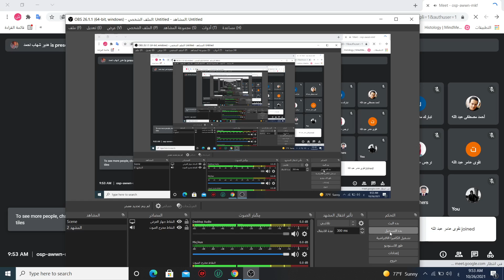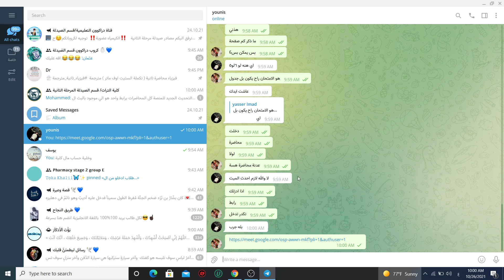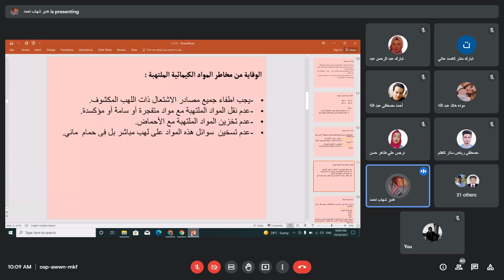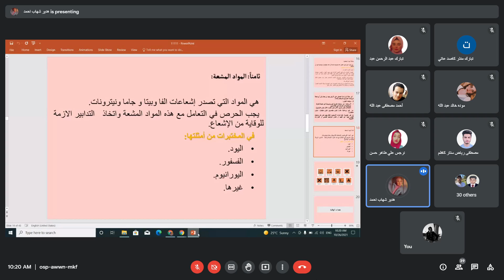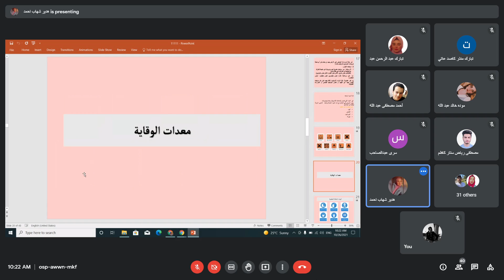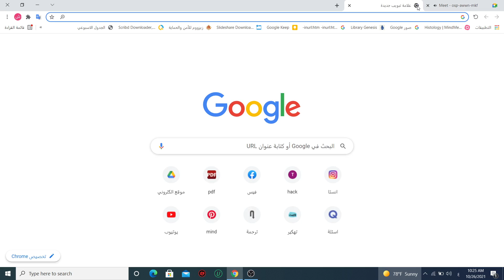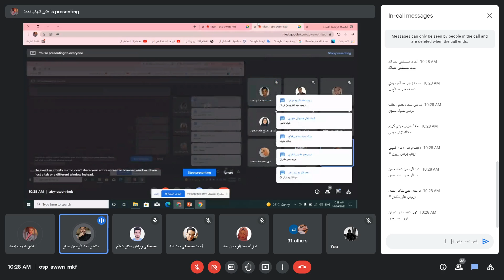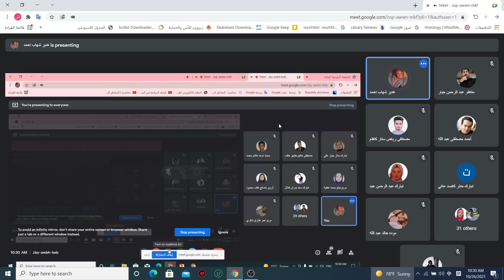السلامة والامن البايولوجي